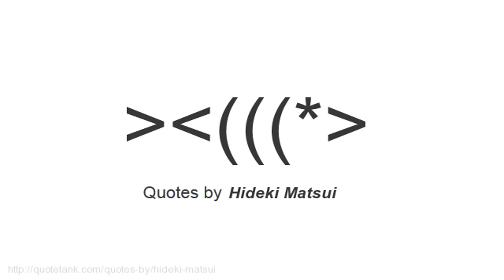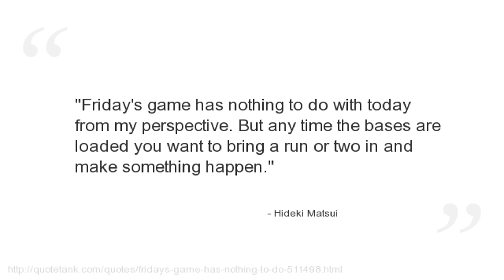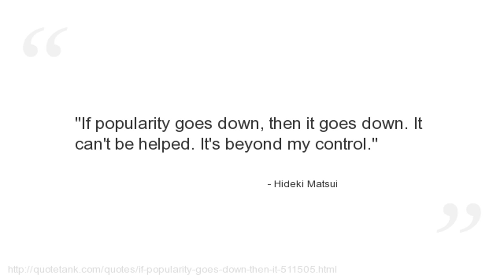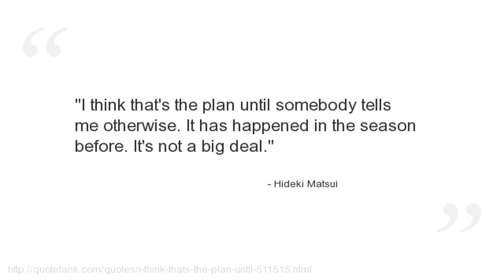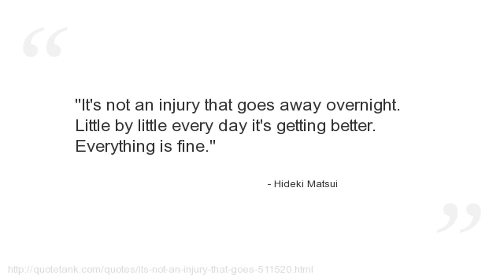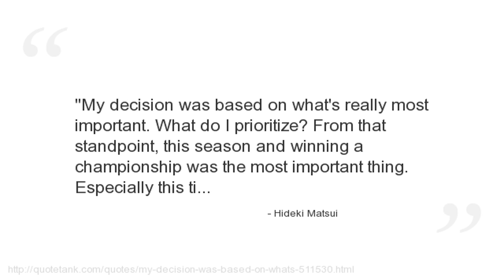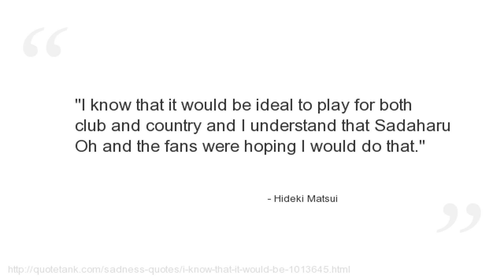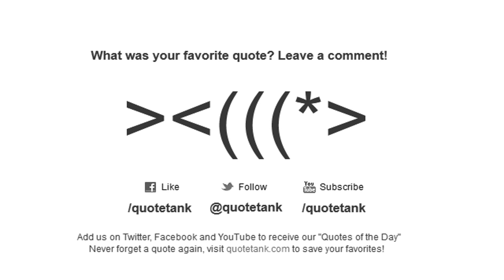Hideki Matsui Quotes